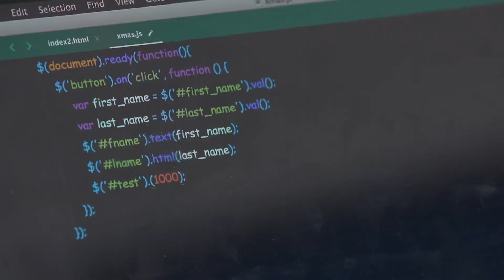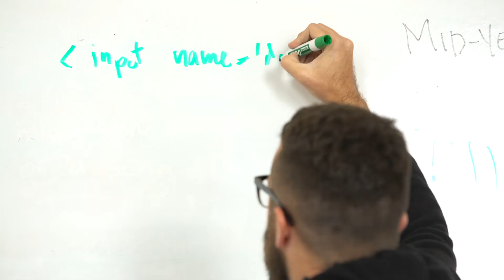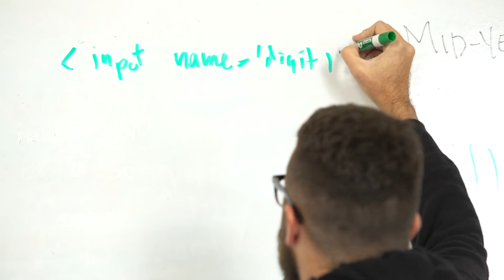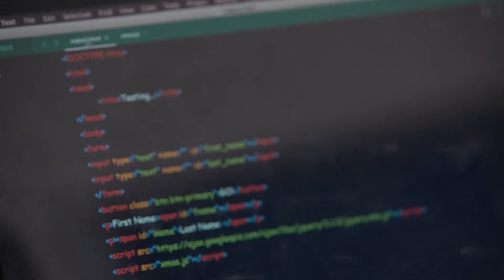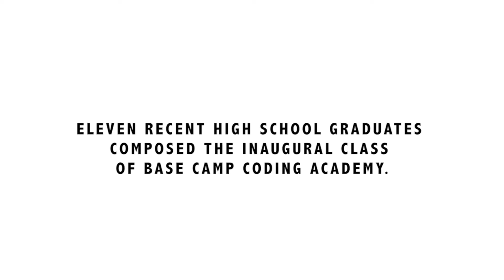Inaugural Year at Base Camp Coding Academy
Located in Water Valley, MS, Base Camp Coding Academy (BCCA) is a hands-on, challenging and fun program, designed to train students to be software developers in 12 months.

In a small classroom setting, you will work with real world technologies to learn the fundamentals of coding, app development and the life leadership skills you will need to be successful in your career and competitive in the job market.